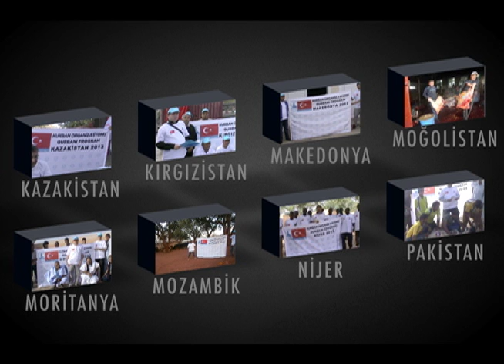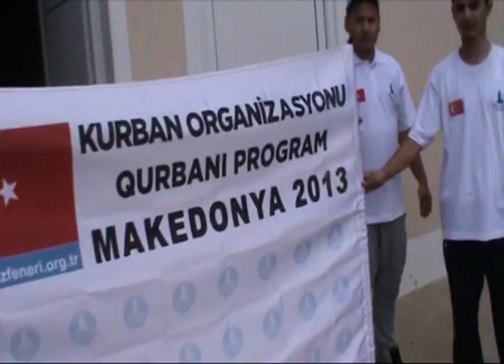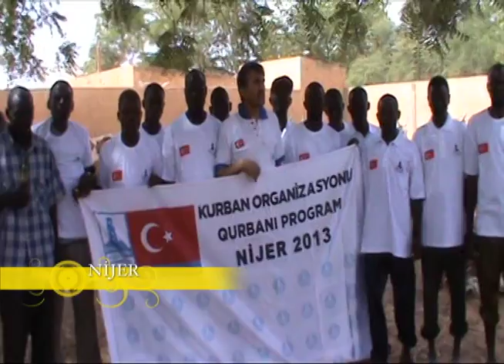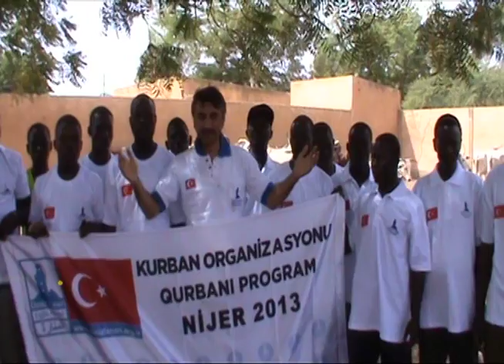Deniz Feneri Derneği Kurban Organizasyonu 2013